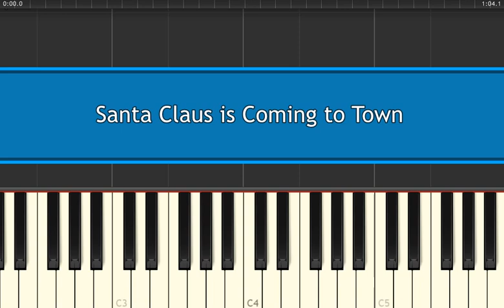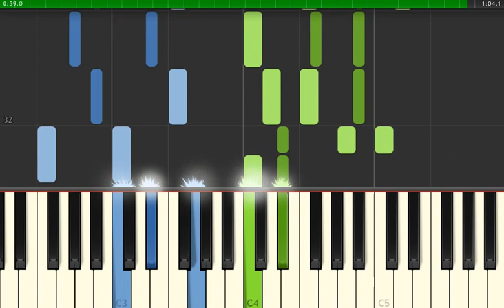Santa Claus is Coming to Town - Best Christmas Music of All Time